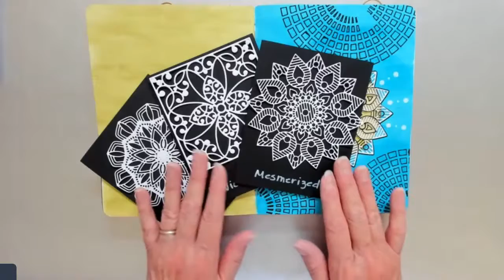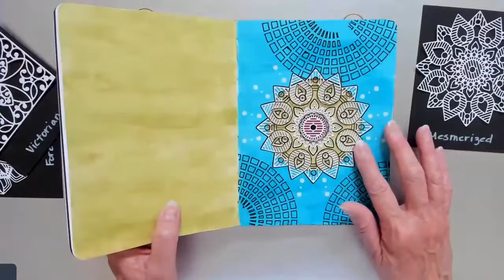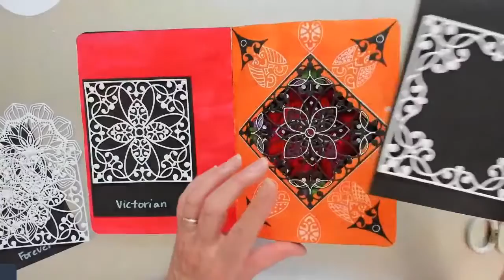Art Anthology - Cutwork in an Art Journal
Join Kim from Art Anthology in the (OOAK) One Of A Kind Virtual Events FB or the OOAK YouTube Channel for this great and exciting class that you wont want to miss.